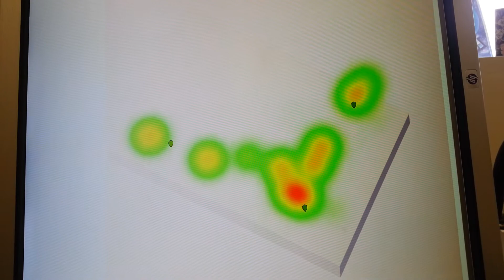Meraki heatmap demo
This new Meraki feature lets you see how your wireless access points are used throughout the day